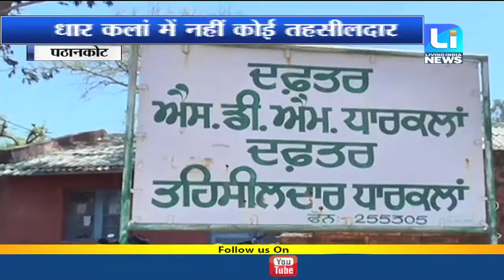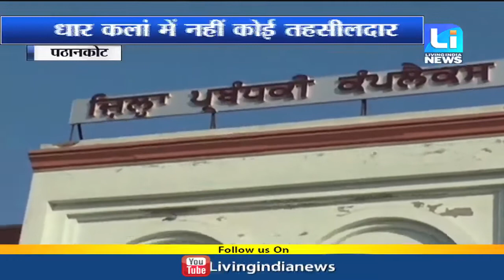धार कलां में नहीं कोई तहसीलदार, तहसीलदार नहीं होने से करीब 50 गांव परेशान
Fastway:     66
Digi Cable: 195
Hathway:   222
Den:            313